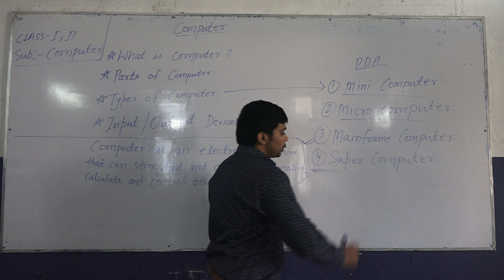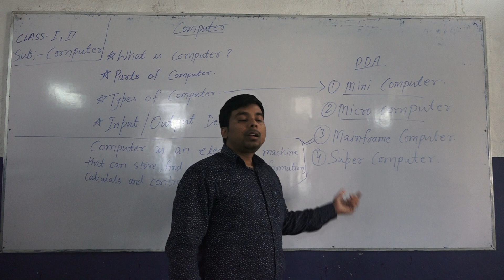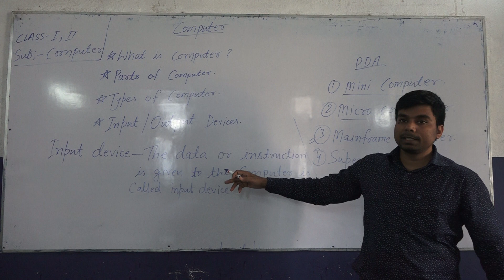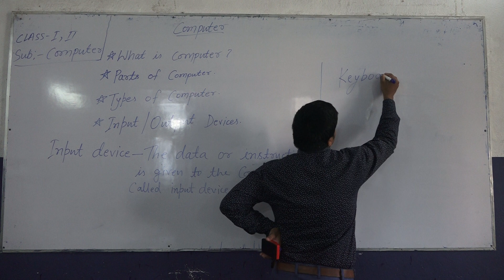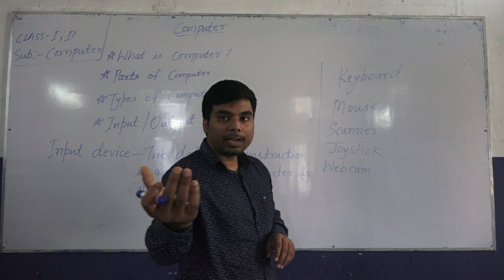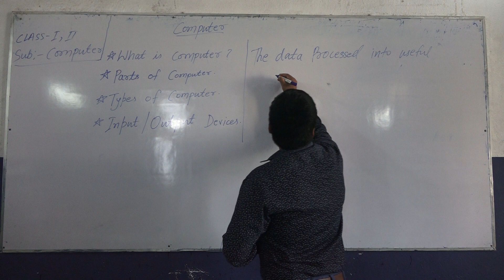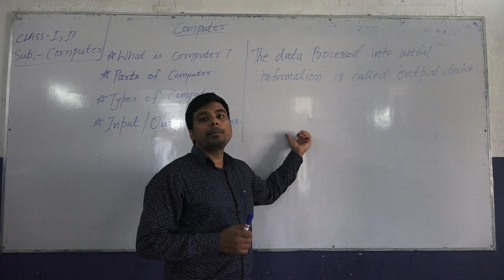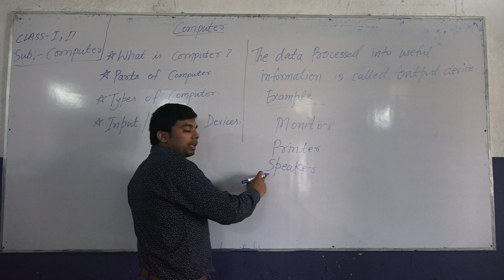Class 1 & 2 Computer Part 2